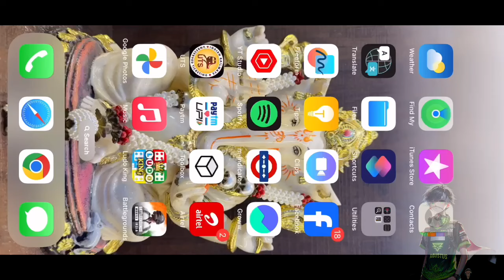WHAT IF DEKU BAKUGOU ENS FREYA WERE FRUENDS PART 1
Permission Given By Author 🤗

Summary:-
 Freya Aizawa is the only child of Eraser Head and has his quirk along with her mother's. She grew up with Bakugo and Izuku and becomes friends with them. They all go to UA High School. Join them in their journey to be great Heroes and find love. Bakugo/OC

Credit:-
Melt a Cold Heart by Todorokisgirl251

All Gameplay Is Mine